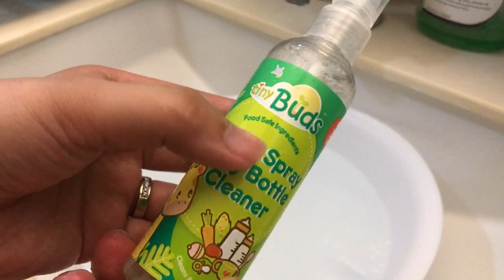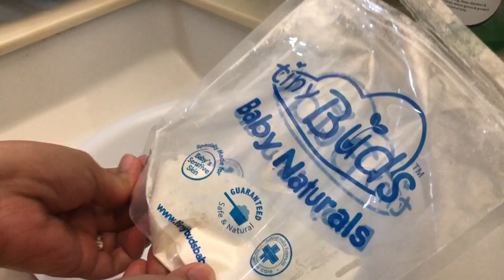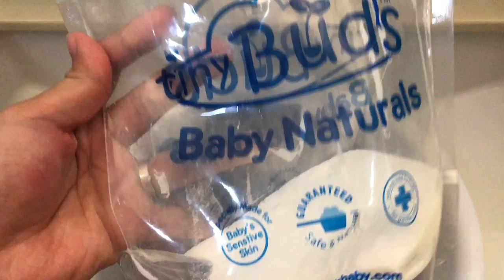TINY BUDS BABY PRODUCTS REVIEW! | Newborn Essentials Must Haves! | Nins Po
Hi! This is Nins Po and you can call me mommy Nins. Sharing my motherhood journey with you!

SHOP ONLINE HERE ⬇️
TINY BUDS BABY NATURALS

Get your SKIN MOMMY HERE ➡️
💕 Skin Mommy Bundle Pack